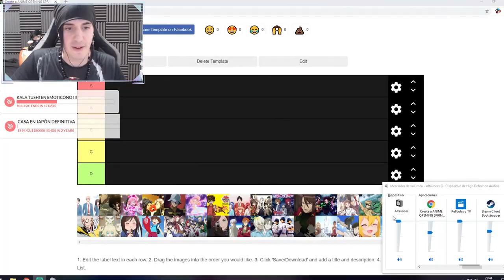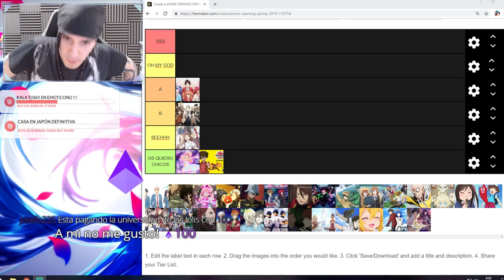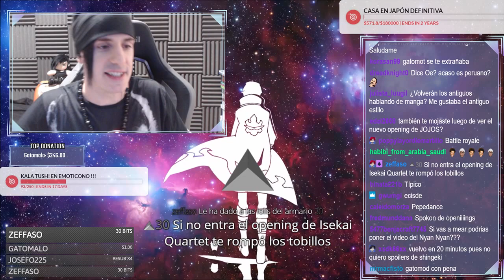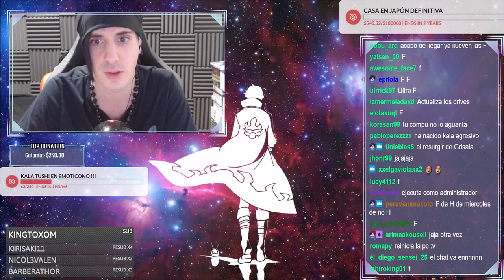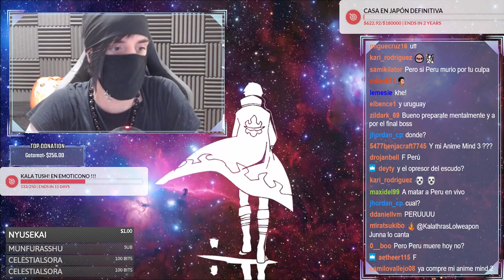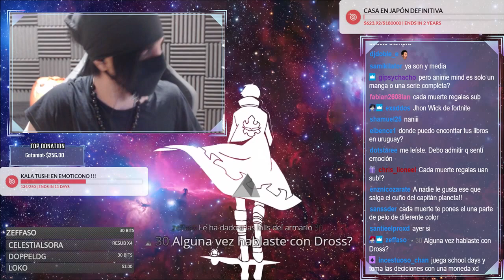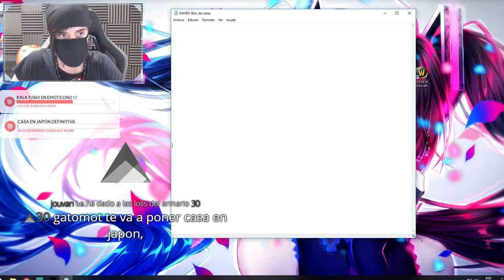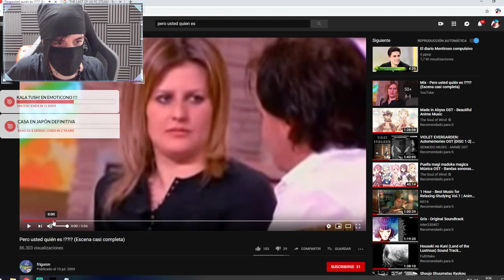CLIPS FROM 2019-06 - part-9